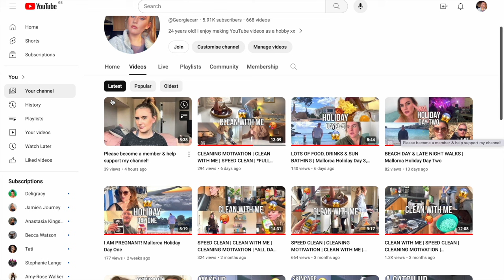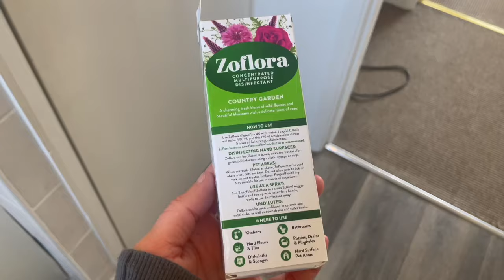SPEED CLEAN | BATHROOM CLEAN | CLEAN WITH ME | *FULL DAY CLEANING MOTIVATION*